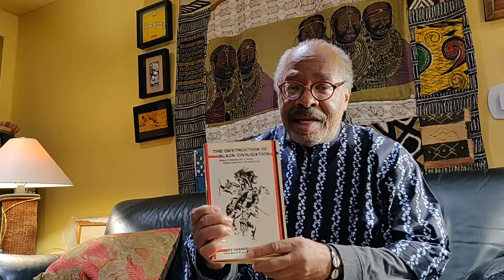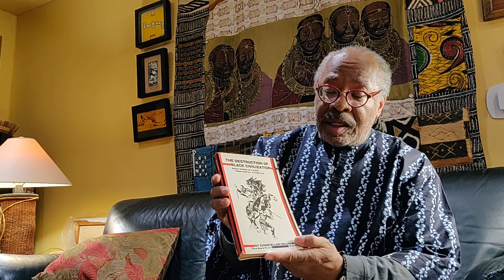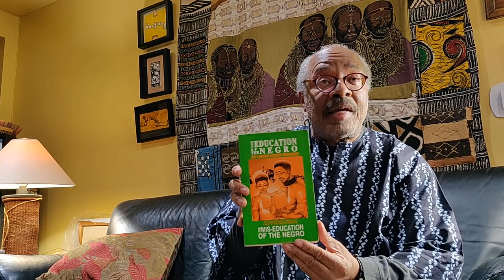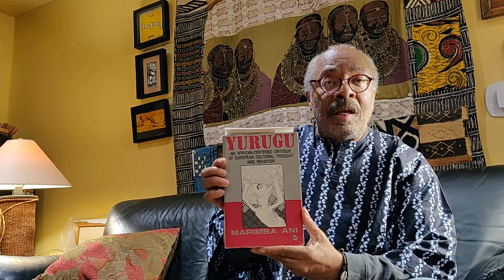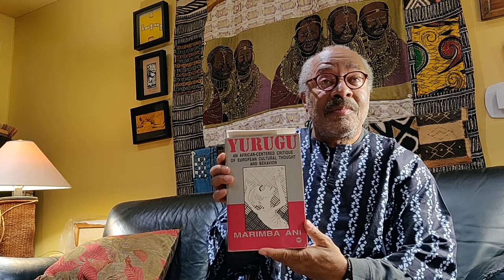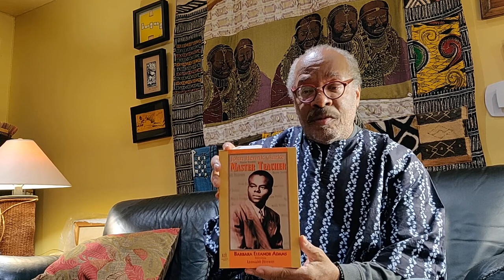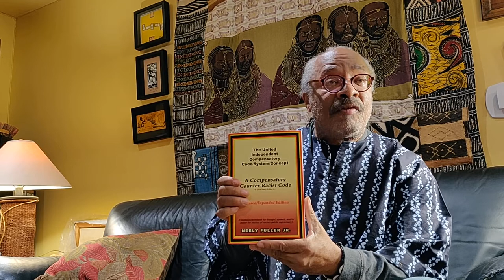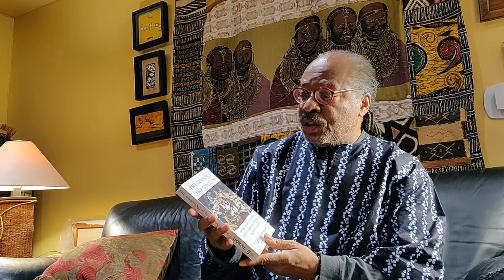Essential Book(s) Suggestion_s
DaBrother had this opportunity to get some book reading suggestions from da Scholar, Dr. James Conyers.

Crypto Currency /BitCoin CONTRIBUTIONS:
722fce22-5e9f-42fc-a378-2da90f5d267a